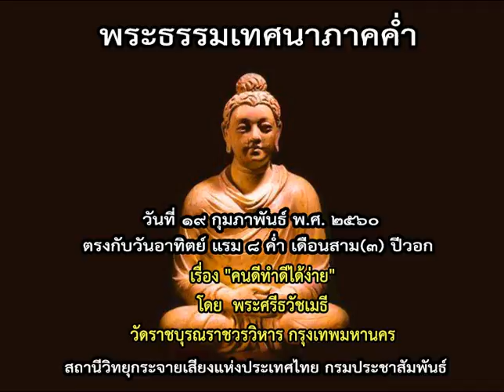พระธรรมเทศนาภาคค่ำ (เรื่องคนดีทำดีได้ง่าย โดย พระศรีธวัชเมธี) ๑๙ ก.พ. ๒๕๖๐